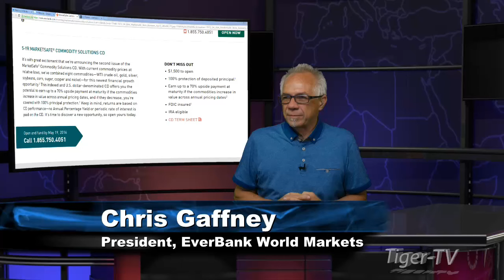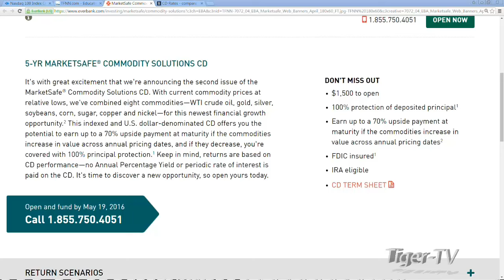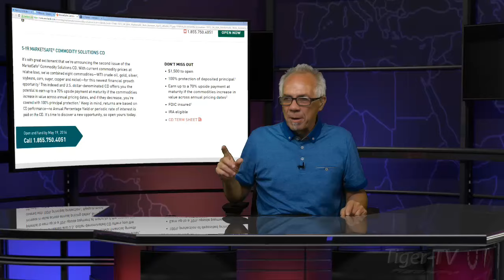Chris Gaffney on The Tom O'Brien Show May 12th, 2016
Chris Gaffney, President of EverBank World Markets, comes back on the program with Tom to discuss the current economic environment and the 5 year MarketSafe Commodity Solutions CD. for all the details. Funding deadline is May 19th!